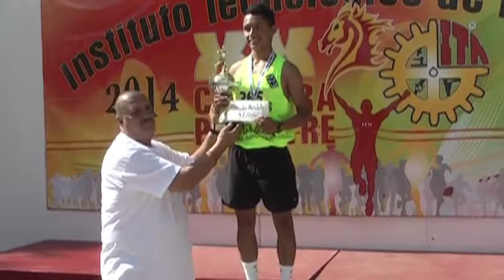DETALLES DE LA CARRERA DEL TECNOLÓGICO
ATLETISMO